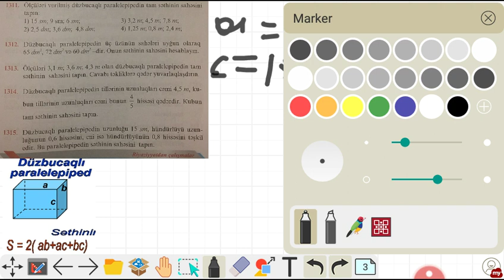Namazov 5_ci sinif seh 141..Duzbucaqli paralapipedin sethinin sahesi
Namazov 5_ci sinif seh 141_de duzbucaqli paralapipedin sethinin sahesinin tapilmasi movzusundaki meselelerin helli